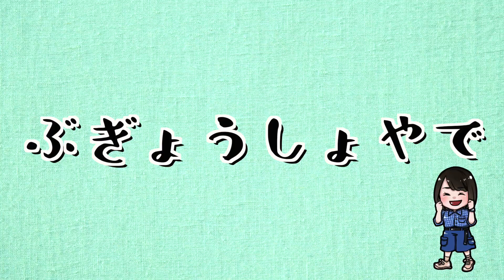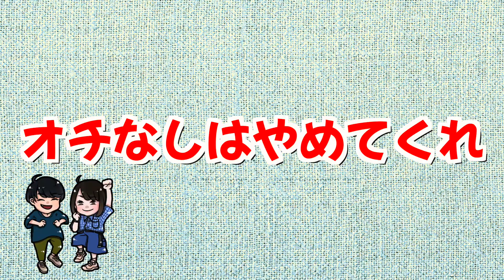【真夏の北海道旅】天気の良い日に函館にある五稜郭ってところに行ってきた。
20:36~ 松前城の動画はこちら！ ー

こんにちは、ちゃんこタイムズです❗️
北海道を出発点として日本一周をスタートしたわけですが、今回は前回の「松前城」に続き2つ目の観光地「五稜郭」へ行ってきました💨

ここは、上から見ると一目瞭然ですが、星形？六芒星形？をしていて世界でもここしかない不思議な場所です✨

テレビや旅行メディアでも多数取り上げられる、北海道函館といえばの超有名な観光地ですよね🔥

そんな五稜郭はどんな観光地なのか、どんな楽しみ方があるのかを実際に行って確かめてきましたので、ぜひ見てみてください♪

‹詳細情報›
名称：特別史跡五稜郭跡
観光目安：30分
入場料：無料

観光目安：30分〜1時間
入場料：大人1人900円
※新撰組ソフト(ラムネ味)は330円(イートインの場合は336円)でした。

以上、ちゃんこタイムズ！でした❗️

■公式SNSアカウントはこちら！■

ルクソールの世界遺産を1日プライベートツアーで回りまくってみた結果...。

【ルーティン】世界一周中カップルの豪華宮殿ホテルでのリアルな1日 - ふっちゃんver -

【まさか】トルコ最大の世界遺産「パムッカレ」をパラグライダーで上から見たら〇〇だった...！

【激レア】ジョージアの大秘境「カズベキ」の1日ツアーに参加したらハプニングだらけだった！

【小人の住む街】トルコ南部のリゾート地「アンタルヤ」市内観光がメルヘン過ぎた！

セブ島現地民がおすすめするリゾート「ボホール島」1日観光が楽しすぎた！

【魅力だらけ】台湾中部の人気都市「台中」の1日観光が本当に楽しすぎた！

美容師さんに「鬼滅の刃の"煉獄さん"の髪型にして下さい」とお願いしたら・・・。

■ちゃんこタイムズについて■

2019年6月に日本を出発し、タイから世界一周をスタートさせた「天然で好奇心旺盛なふっちゃん」と「超旅行好きなこーすけ」のカップルです❗️

それぞれの国に最低でも１ヶ月は滞在して、現地で生活をしながらいろいろ観光地を回るスタイル💨

いつになるかわからないけど、世界一周するぞぉぉぉ🔥